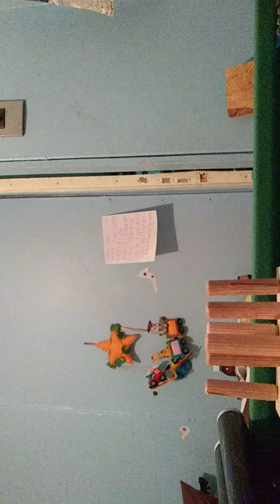MINI. CANDLEPIN BOWLING BRUNSWICK GSX PINSETER